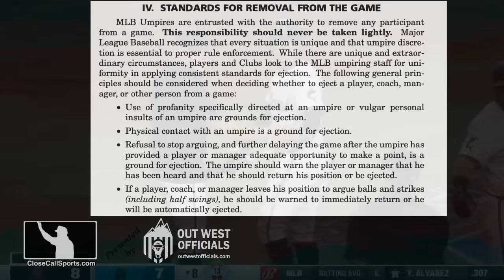E153 - Skip Schumaker Ejected Arguing Gabe Morales' Strike 3 Call That Was Entirely in the K-Zone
HP Umpire Gabe Morales ejected Skip Schumaker for arguing a strike three call to Xavier Edwards that was located entirely within the strike zone. Report